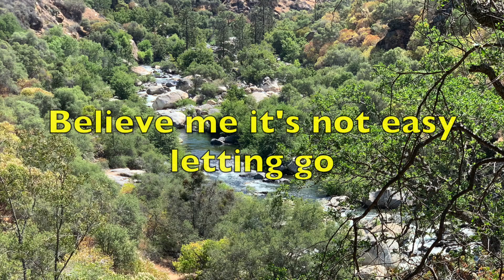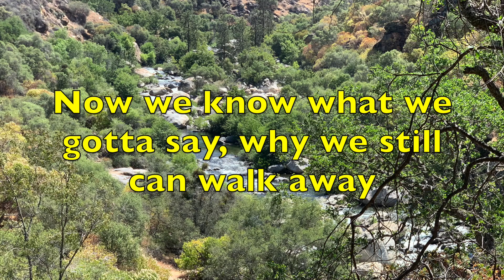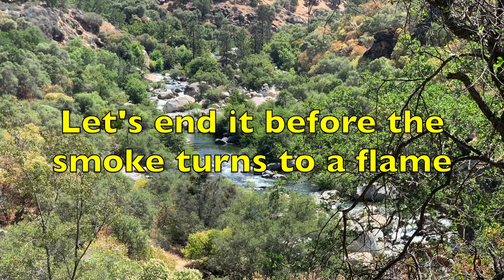Let's Stop Before We Fall In Love - Norman Saleet | Lyrics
Let's Stop Before We Fall In Love - Norman Saleet